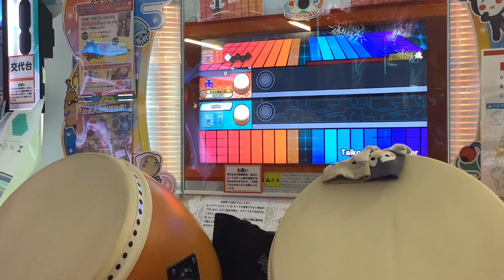ドン…止まるんじゃねえぞ…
毎日ショート動画ですが週一で太鼓の達人を実況プレイしていきます！
ぬらりざわ視聴者様を「ざわ民」と呼びます

椛(ぬらりざわ)
霊夢
魔理沙

コメント欄での注意事項
⚠️下ネタはまじで無理です。
※ゆっくりのキャラクター崩壊があります
⚠️売名もNG
※登録者様1000人達成したら「幽玄ノ乱」のフルコンへの軌跡解放です
いろんなYouTuberさんの動画を回るのが好きです！